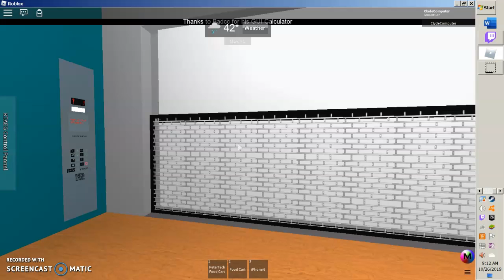Epic Fail? Abandoned freight elevator